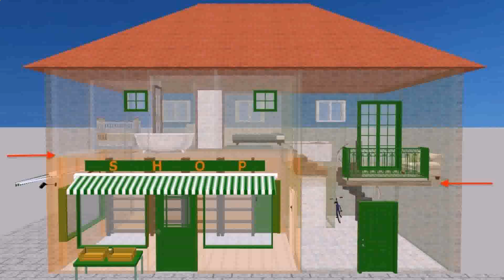Home Front Elevation